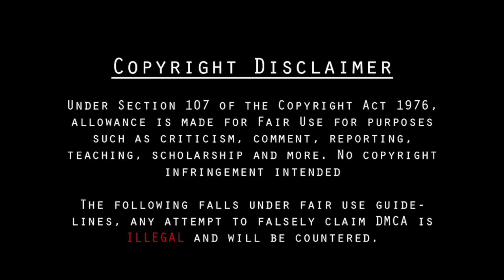The Night Manager Full Movie | Aditya Roy Kapur | Anil Kapoor | Shridhar | New Series Review & Facts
WhatsApp number
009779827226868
Ignore-Tags

Ak Movie Facts Entertainment
Thank for the watching video